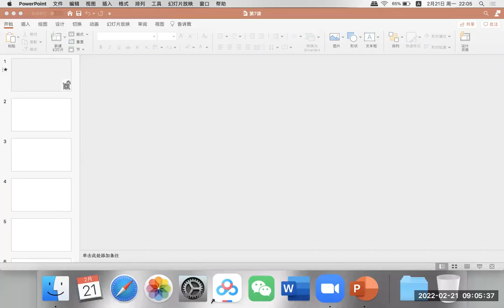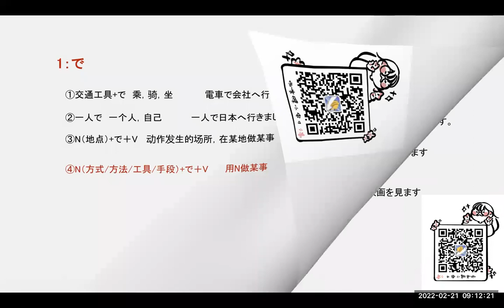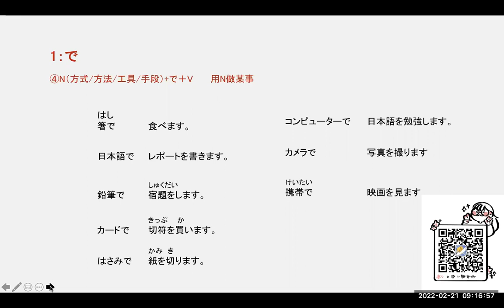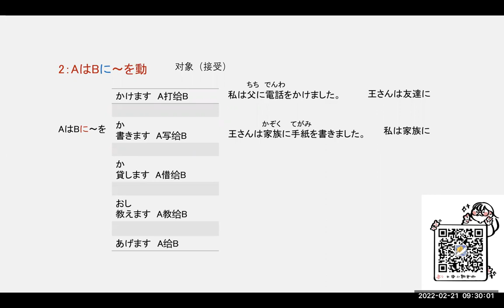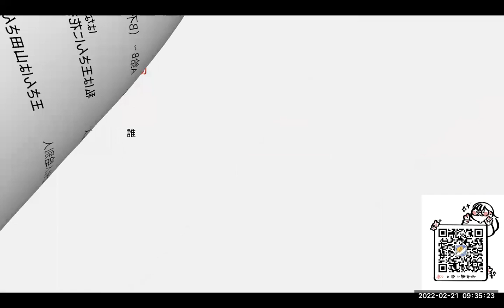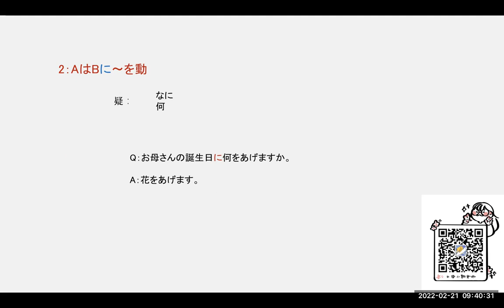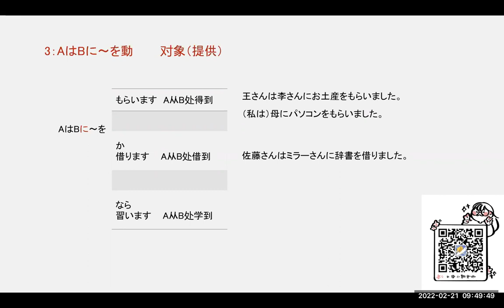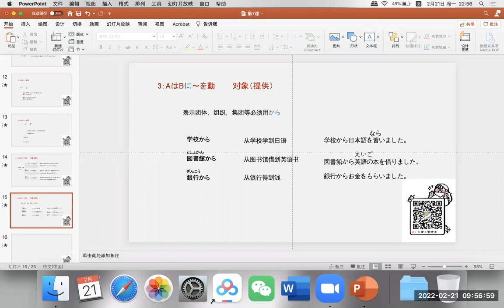日语零基础【会员公益课】2022-02-21|志愿者活动